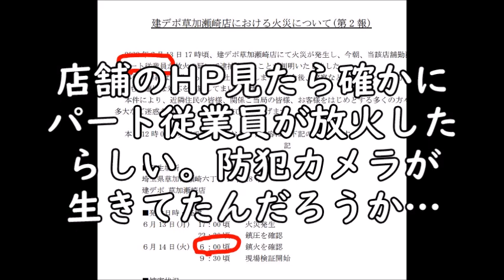助手席に女乗せてデカい車で調子こいてるDQNは絶対に一時停止守らない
助手席の女は画像悪くて見にくい。

このチャンネルでは映像ご本人の動画加工、削除の依頼には前向きに検討しますので

火事のニュース
【放火の疑い】パート従業員逮捕「仕事でストレスがあった」埼玉県草加市